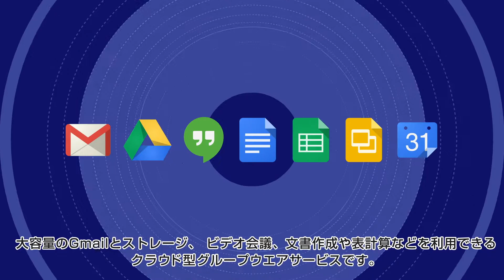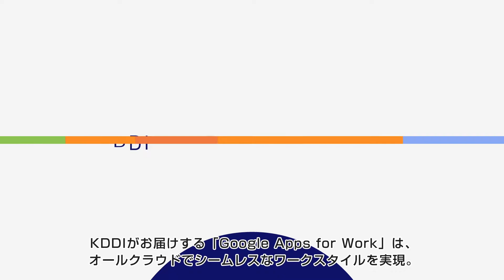G Suite Basic サービス紹介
G Suite Basic (旧Google Apps for Work ) のご紹介です。使い慣れたメールやカレンダーなどをビジネスでもご利用いただけるクラウド型グループウエアサービスです。